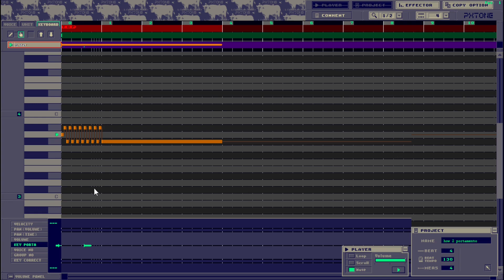pxtone Portamento Guide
discord dot gg slash 2uQjHu8
- NOTE FOR PTCOLLAB -
the finger tool is used by holding down Ctrl rather than switching to a separate tool

there were no quick guides on youtube on how to use it and i remember suffering over this a long time ago so might asw